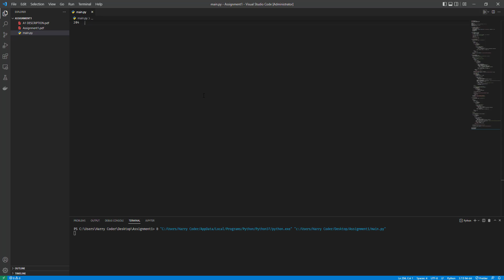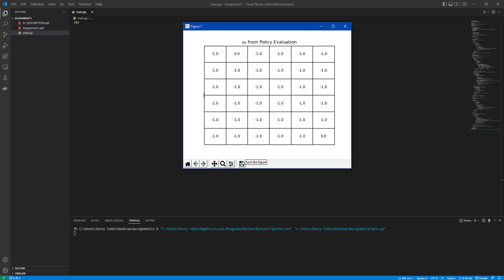[SOLVED] CS 489 Reinforcement Learning Assignment 1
1 Introduction

The goal of this assignment is to do experiment with Dynamic Programming(DP), including iterative policy evaluation, policy iteration and value iteration. Your goal is to implement DP methods and test them in the small gridworld men­tioned in the slides of Lecture 3.

2 Small Gridworld

Figure 1: Gridworld

As shown in Fig.1, each grid in the Gridworld represents a certain state. Let st denotes the state at grid t. Hence the state space can be denoted as S = {st|t ∈ 0, .., 35}. S1 and S35 are terminal states, where the others are non-terminal states and can move one grid to north, east, south and west. Hence the action space is A = {n, e, s, w}. Note that actions leading out of the Gridworld leave state unchanged. Each movement get a reward of -1 until the terminal state is reached.

A good policy should be able to find the shortest way to the terminal state randomly given an initial non-terminal state.

3 Experiment Requirments

Programming language: python3
You should build the Gridworld environment and implement iterative pol­icy evaluation methods and policy iteration methods. Then run the two methods to evaluate and improve an uniform random policy π(n|·) = π(e|·) = π(s|·) = π(w|·) = 0.25